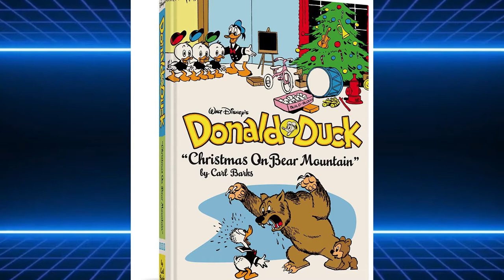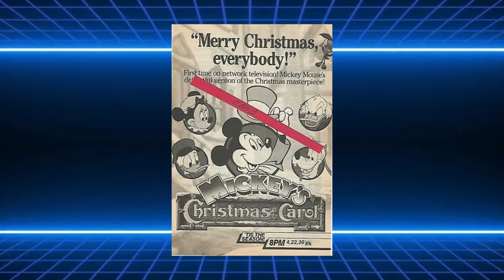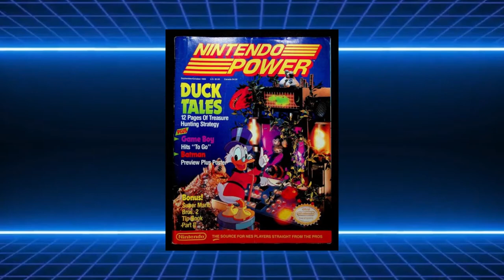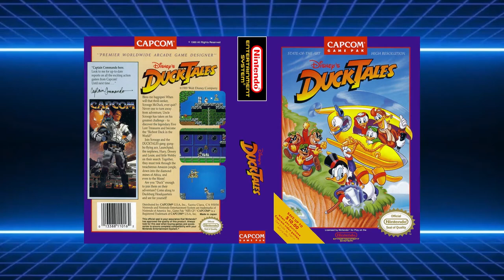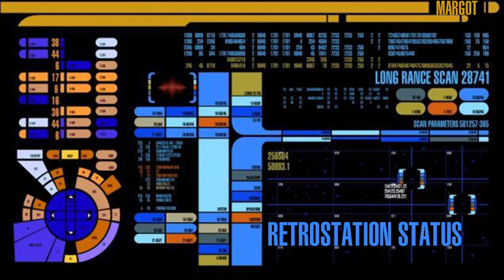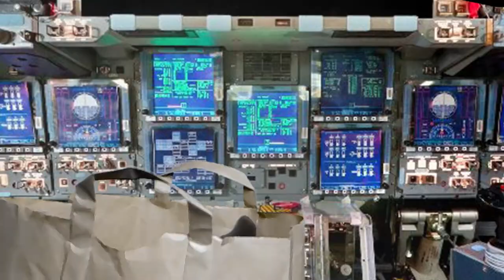License to Play Episode 22: Duck Tales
Episode 22 - with guest star Nathan Barnatt, who plays DAD and Keith Apicary.